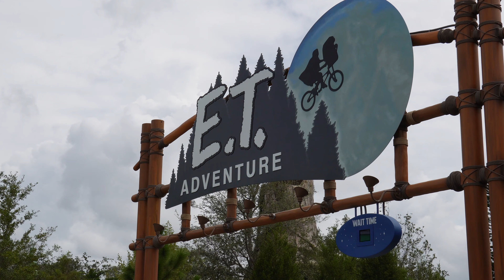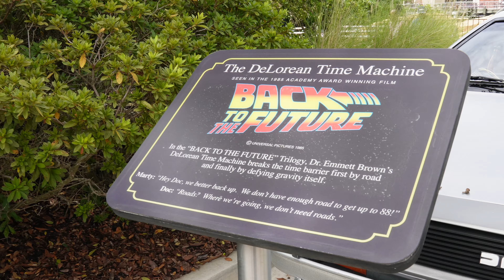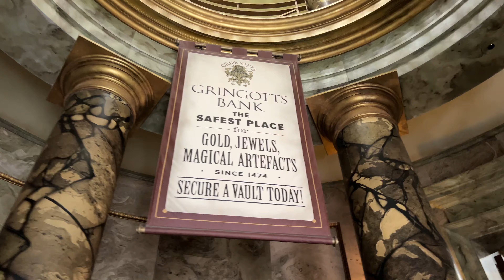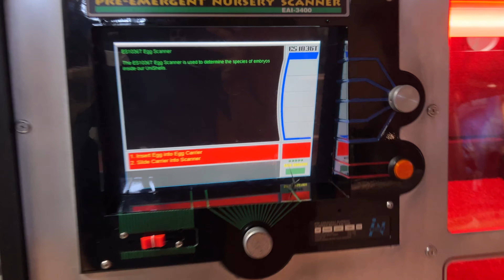Universal Studios Florida! | FL SEP 2024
Did you like the video? Of course you did!

My Updated gear as of 2023:
Apple M1 MacBook Air 2020 (8gb RAM / 256gb SSD)
Sony ZV-E10
Tamron 17-70 f2.8 (all purpose lens)
Sony 11 f1.8 (ultra wide lens)
Sony 55-210 f3.5-6.8 (tele lens)
Sandisk Ultra Plus 256GB memory card